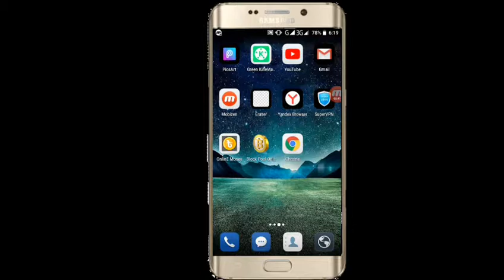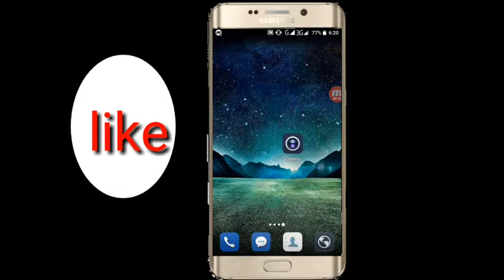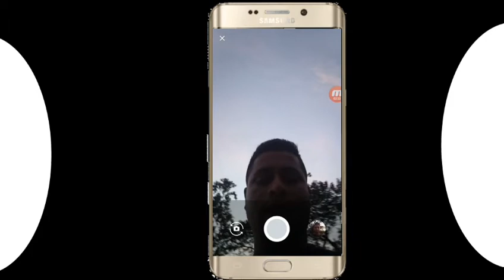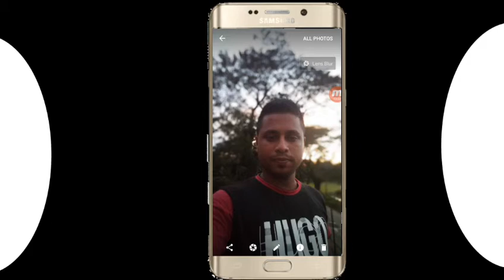DSLR ফেইল একন Google camera দিয়ে pix তোলুন Android দিয়ে ।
Hi today I will show you how to use dsler came ra like your
Androids phone

So plz watch this video

Any problem this video plz tall me I will solve this problem